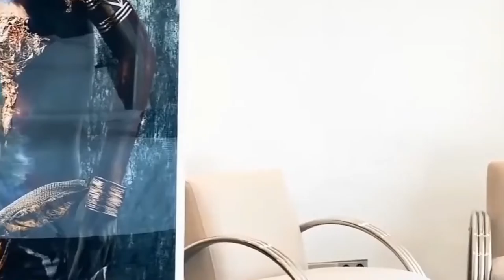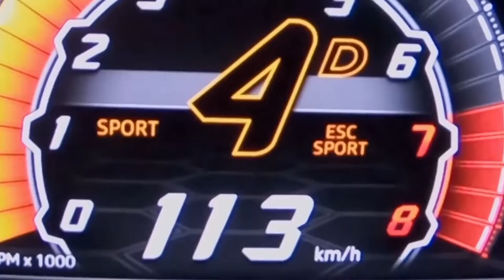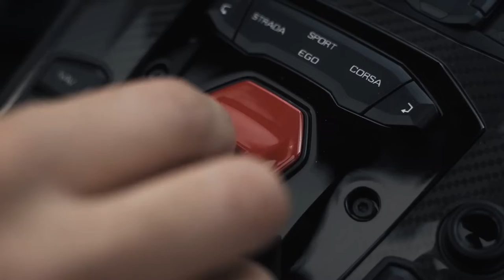Billionaire Lifestyle | Life Of Billionaires & Billionaire Lifestyle Entrepreneur Motivation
Enjoy the Luxury Lifestyle of Billionaires. Experience their luxury lives full of luxury homes, cars and yachts! Get motivated by the billionaire lifestyle and let's get fired up!

We make these videos to educate others in a motivational/inspirational form. If any owners of the content clips would like us to remove their video, we will do so as soon as possible.

Billionairelifestyle 2022